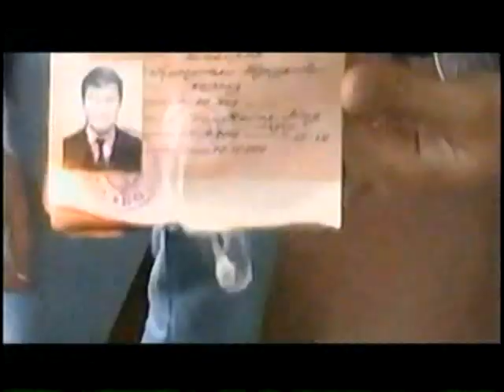From Russia With Hate Pt (2-2)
Current's Christof Putzel investigates a growing movement in Russia where neo-Nazi groups are brutally attacking immigrants and spreading their hate by posting violent videos online.